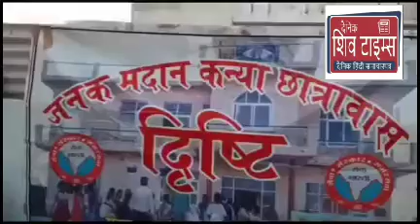DIWALI PARIVAR MILAN shti Kanya hostel pouni chack jammu, celebrated diwali.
DIWALI PARIVAR MILAN

Drishti Kanya hostel pouni chack jammu, celebrated diwali.
Program started with deep prajawalan. cultural programs, drawing and rangoli competition were also held. A quiz on the theme of Ramayan was held in which all the attendees participated. The winners were awarded prizes by the chief guests and other esteemed guests.
Exhibition cum sale was also held in which handmade products etc. made by Athroot were displayed.

Cheif Guest SSP Jammu, Chandan Kohli  addressed everyone present there and congratulated all on the eve of diwali. He said that like the festival of diwali, may the darkness vanish from our lives and also praised and motivated the girls of drishti kanya hostel.

Vikas sharma reflected upon all the works being done by Sewa Bharti in Jammu & Kashmir. (Sewa Bharti is running 6 hostels in j&k, 2 girls hostels, 4 boys hostels)

The event was graced by the presence of
(Cheif guest)SSP Chandan Kohli Jammu with family, SDM Marh Rajeev khajuriya,
Ravinder gupta (cheif editor shiv times newspaper)
Other Esteemed personalities
Sanjeev sharma (PA of Dr. Jatinder singh)
Senojr Adv. Anubhav sharma
Senoir bjp leader sat sharma,
Yudhvir sehti, priya sehti,
Rajinder singh chib.
Raman sharma (TSO Marh),
Anuradha (wife of div. Com.)
Jaidev dada (Uttar khetra sangathan mantri Sewa Bharti)